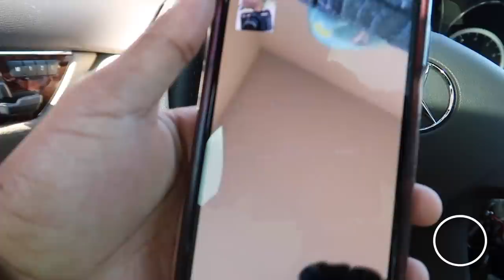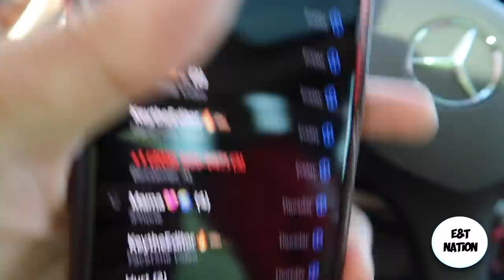Asking My Boyfriend To Get Me Food, Then Telling Him I’m Not Hungry Anymore!! **BACKFIRES**